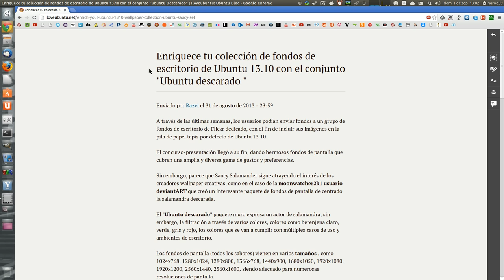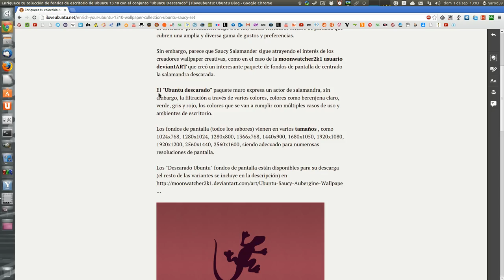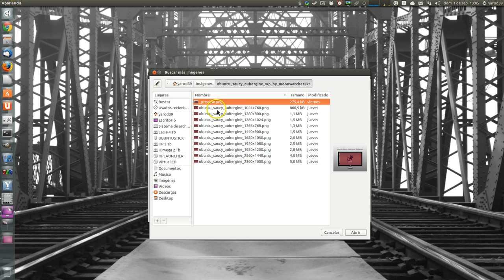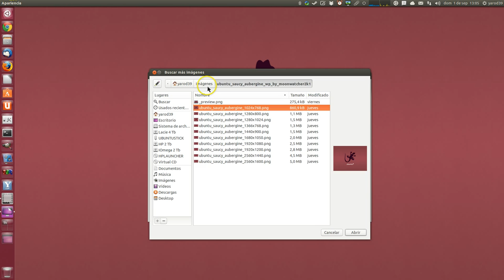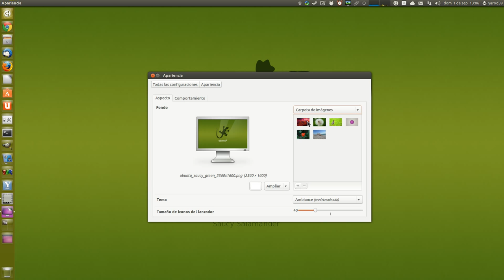NUEVOS WALLPAPERS PARA SAUCY SALAMANDER